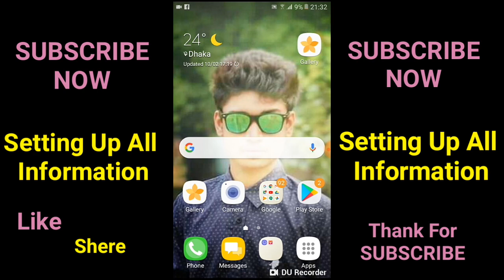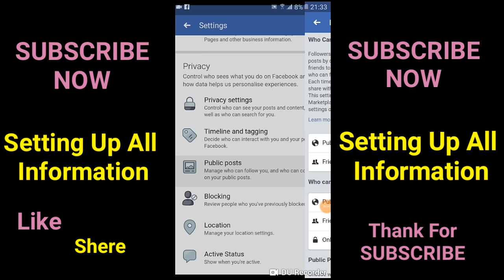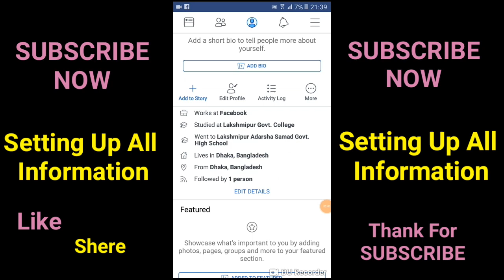How To Activate Follower Option In Facebook || kivabe facebook followers on korbo || Setting 2022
kivabe facebook followers on korbo

Amader ai video tar madhome khub sohoje apni facebook followers on korthe parben asa kori

Amader video ta khub short apnara khub sohojei bujthe parben
Amader video ta jodi apnader valo lage tha hole amader channel ti obusoi